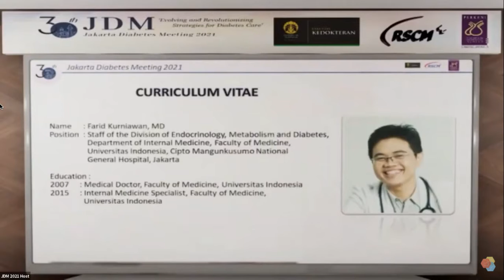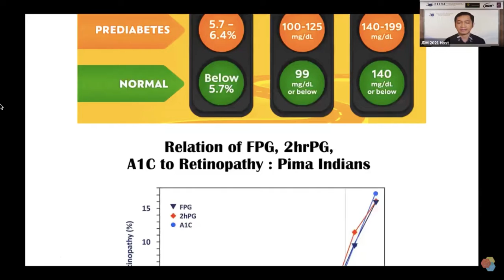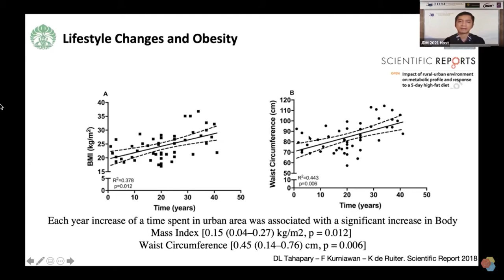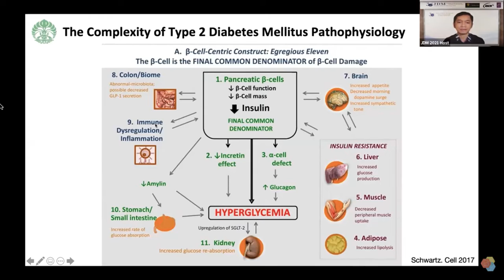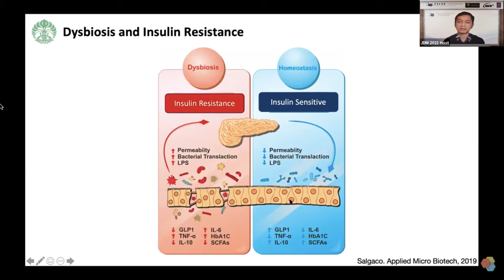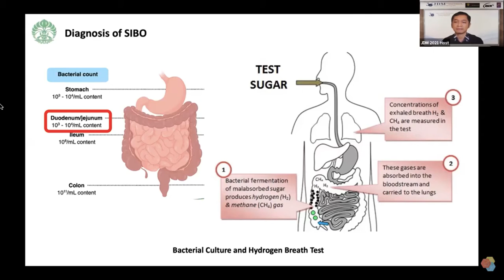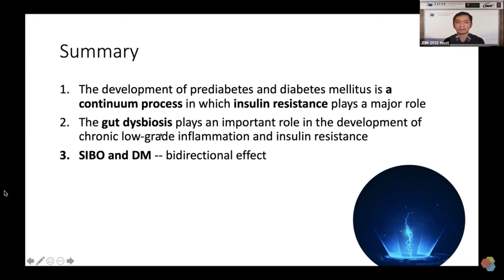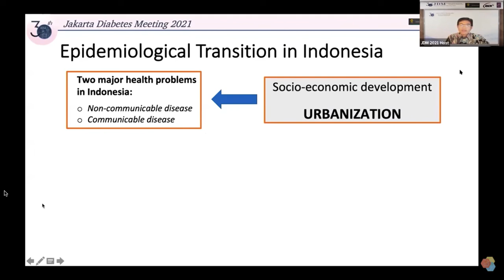JDM21- From PreDiabetes to Diabetes The Role of Gut Ecosystem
dr.Dicky L. Tahapary,SpPD KEMD, PhD